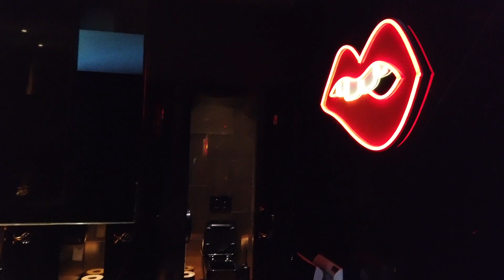帶你在葡萄牙飲飲食食，和嘗試做法式舒芙蕾煎餅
法式舒芙蕾煎餅